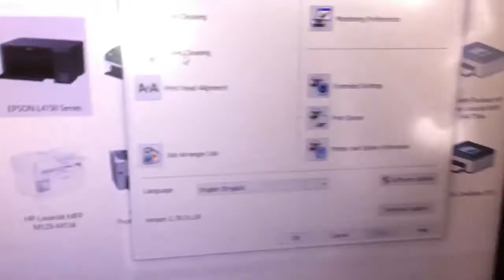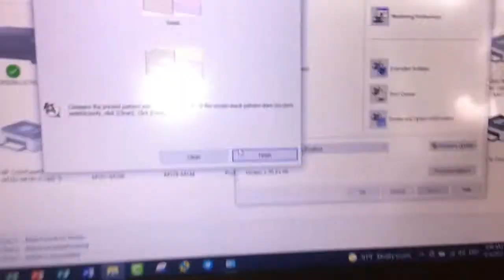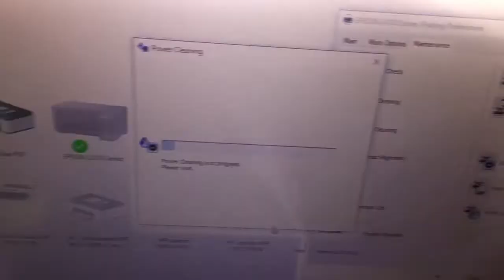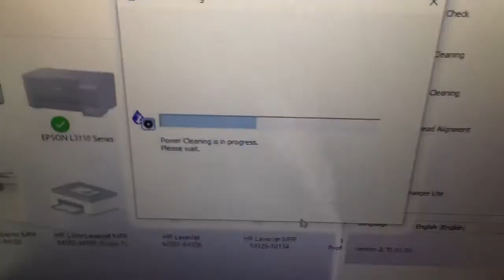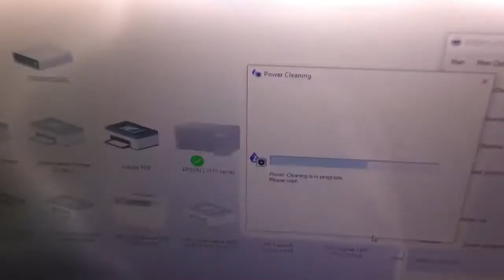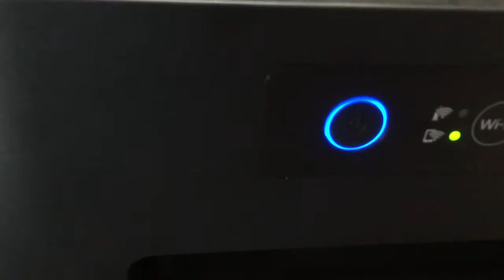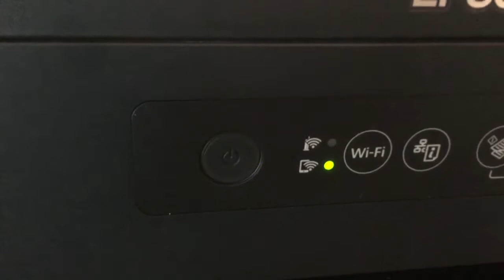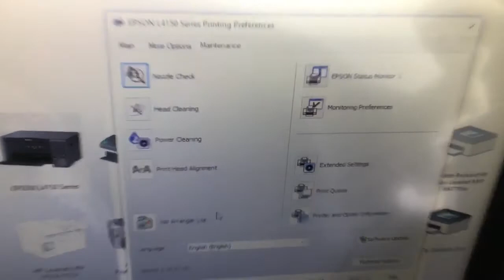How to fix Epson L4150 series print no letters come out Easy 100% working